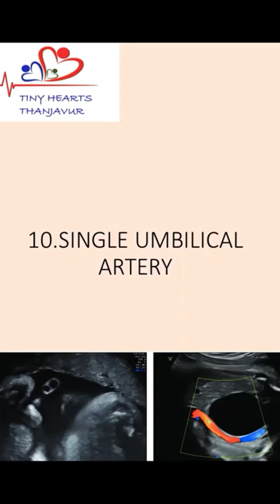Single umbilical artery | What should we do?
Dr Usha Nandini, fetal medicine specialist, explains the important aspects of single umbilical artery.